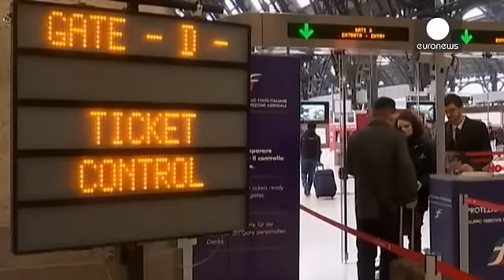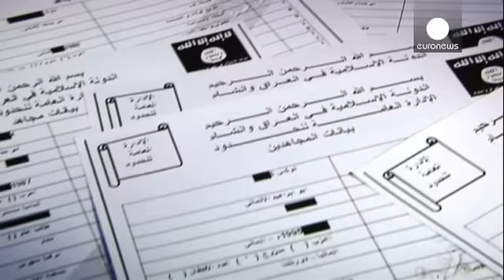Ameaça terrorista na Europa: As duas frentes da guerra à "jihad"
Numa altura em que a União Europeia anda a discutir a segurança das fronteiras externas, devido à crise de migrantes e refugiados, voltou a ser, porém, uma vez mais , o centro da Europa a ser atacado em força. Depois de Paris, o terrorismo atingiu em força Bruxelas. O grupo autoproclamado Estado Islâmico assumiu o atentado que, a 22 de março, fez mais de 30 mortos e 200 feridos na capital belga.

Um dos três bombistas no aeroporto de Zaventem terá sido o belga Brahim Bakraoui, natural de Bruxel…